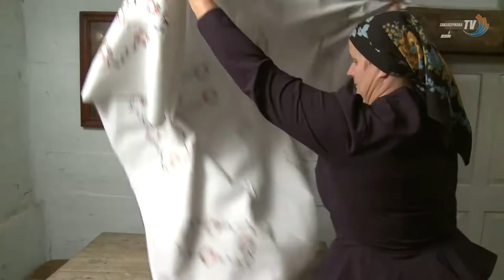Czerpiąc z dziedzictwa przodków - Zrękowiny - audiodeskrypcja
Stowarzyszenie Klucz w ramach programu "EtnoPolska 2021" zaprasza na cykl filmików o tematyce obrzędowej "Czerpiąc z dziedzictwa przodków".

Projekt dofinansowano ze środków Ministra Kultury, Dziedzictwa Narodowego i Sportu w ramach programu Narodowego Centrum Kultury "EtnoPolska 2021".

Reżyser: Halina Machel
Wystąpili:
Rodzice Młodej: Katarzyna Soból i Wiesław Musiał
Rodzice Młodego: Małgorzata Rodzik, Kazimierz Świerczek
Młoda: Kinga Stoszko
Młody: Damian Kumięga
Starosta: Stanisław Socha
Drużba: Marcin Korbut
Starsza siostra młodej: Halina Machel

Muzyka: Marcin Korbut
Koordynator Projektu: Ewelina Siepiela
Kostiumy:
Wypożyczalnia strojów „Anex” z Zakliczyna,
Szafa ETNOgrafa
Zasoby Zakliczyńskiego Centrum Kultury
Realizacja nagrania: Krzysztof Kuchno
Audiodeskrypcja: Urszula Butkiewicz